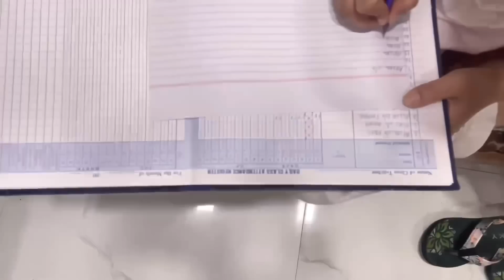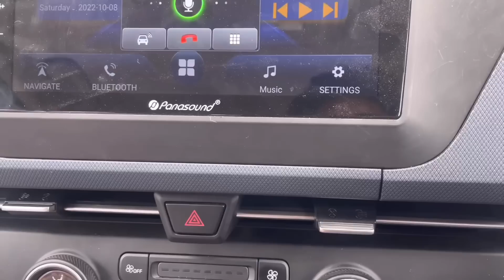Aaj Gudiya ki iss harkat ki wajah se bohot Bejjati hui hamari 😤😤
Facebook id name :- tabish sheikh